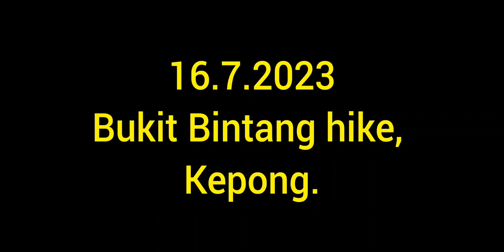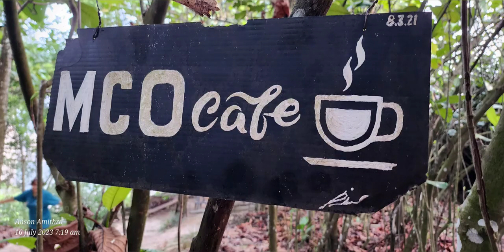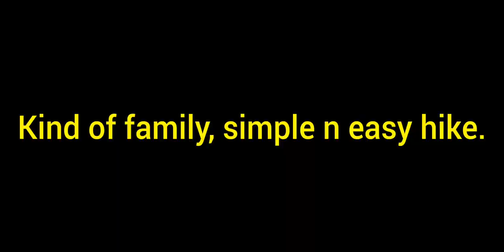16.7.2023 Sunday. Free n Easy Bukit Bintang hike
Family hike. Siva, Chandra,  Uma, Vanisha,  Priya n me.
simple and easy hike